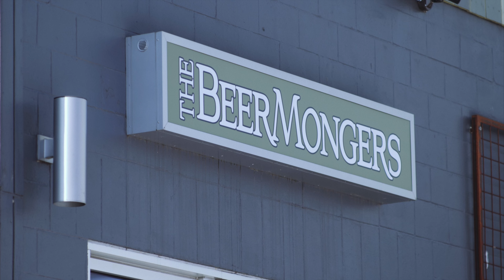962: Snow Days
I did things this week, here they are visually.

Shot on the Lumix S1h or GoPro9
Graded with FilmConvert Nitrate